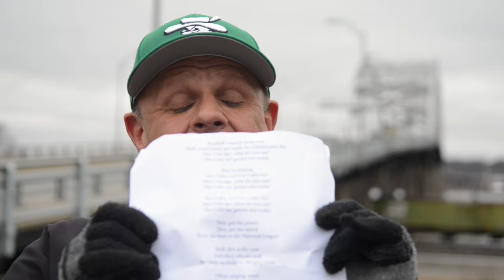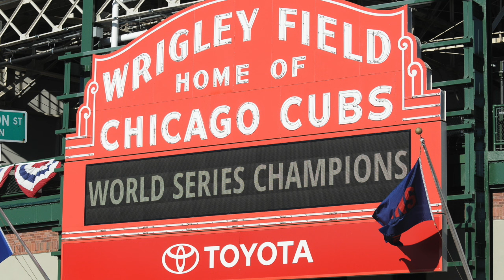Cubs hater sings the blues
John Marx, Dispatch•Argus•QCOnline columnist and avid St. Louis Cardinals fan, makes good on his vow to sing "Go Cubs Go" while standing on the Centennial Bridge if the Chicago Cubs ever won the World Series.